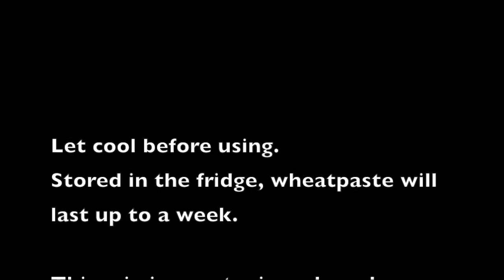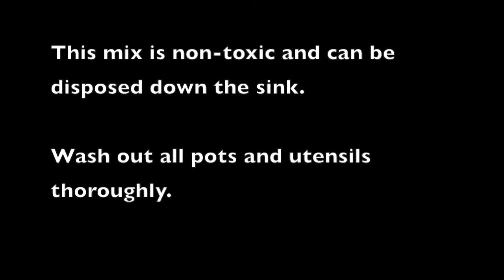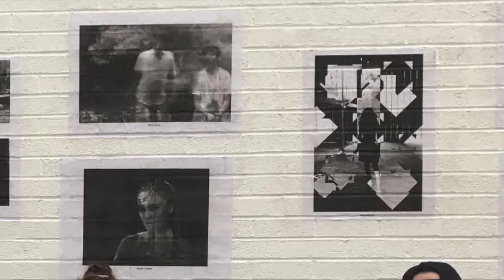Wheatpaste Posters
How to install wheatpaste posters.